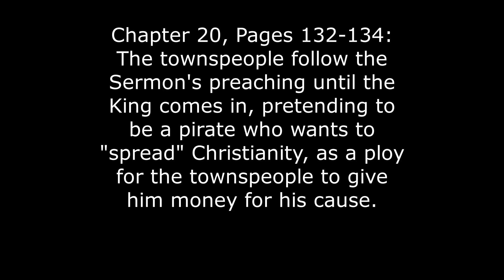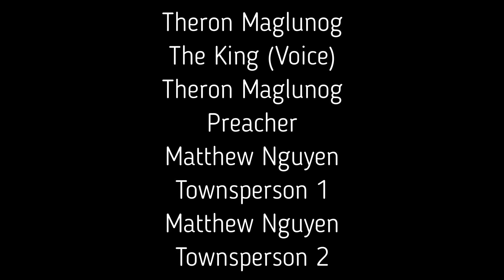Adventures of Huckleberry Finn (King and Sermon scene) - Minecraft Remake